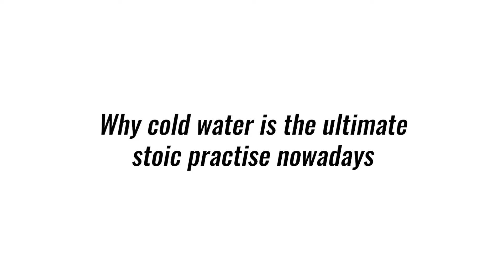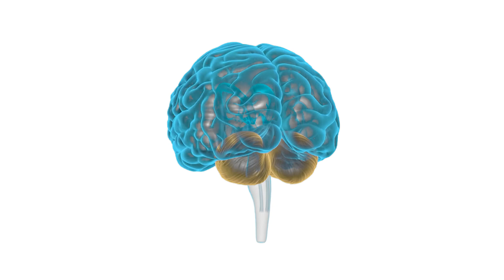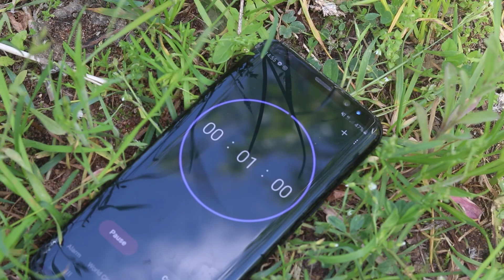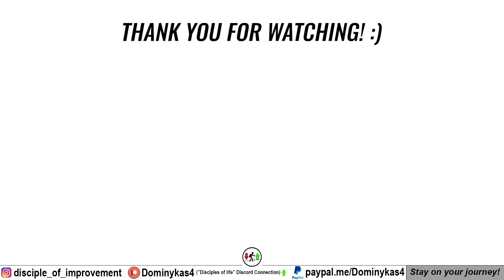Cold Water - The ULTIMATE Stoic Practise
Wim Hof breathing method + cold water or showers = The ultimate stoic pracise ❄

0:00 - Dramatic Introduction
1:30 - Why cold water is the ultimate stoic practise nowadays
2:43 - Here’s what I do (Wim Hof breathing method + Cold)